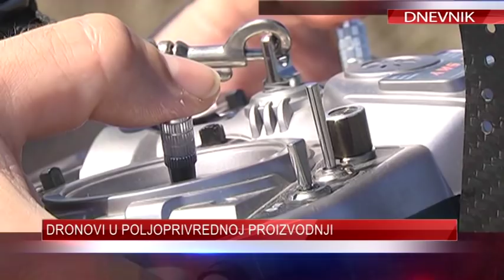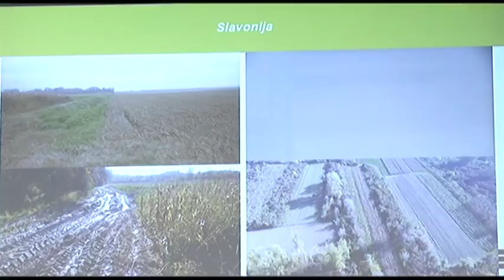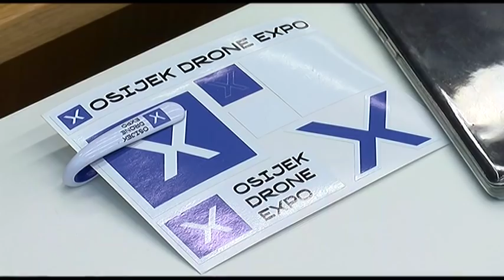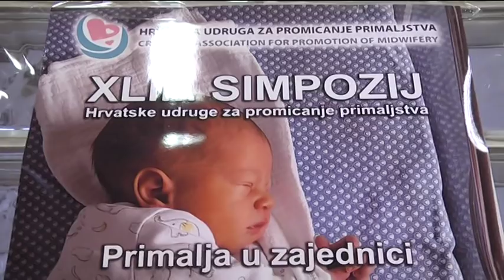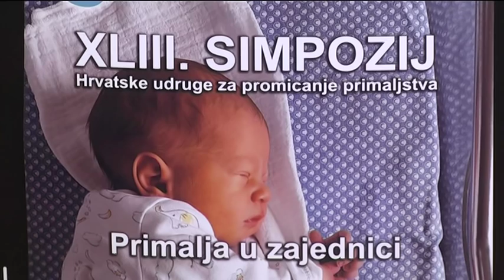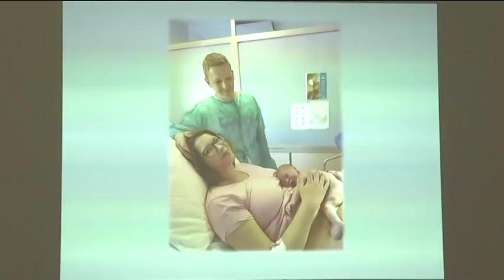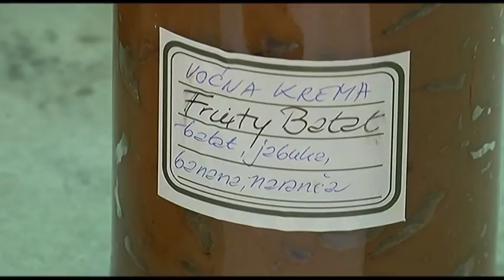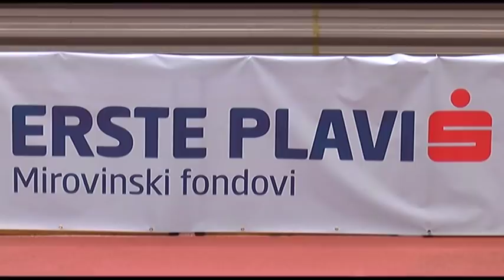DNEVNIK 09.05.2019. - Osječka televizija